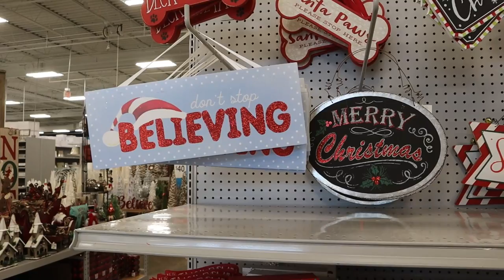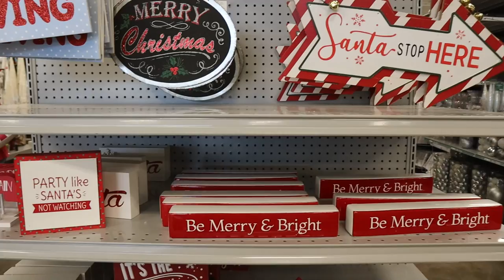CHRISTMAS DECOR HUNTING 2020! | Target and At Home Stores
I can't believe its that time, but yes today we are out hunting for Christmas decor! I noticed while shopping for Halloween clearance that Christmas was already flying off the shelves, so I figured we better start now while the getting is good! In this video I show you Target's Christmas collections for 2020 including both the Wondershop collection and all the lovely pieces they put out for the Threshold line and THEN we head to At Home stores to track down the Mod Mrs. Claus line!